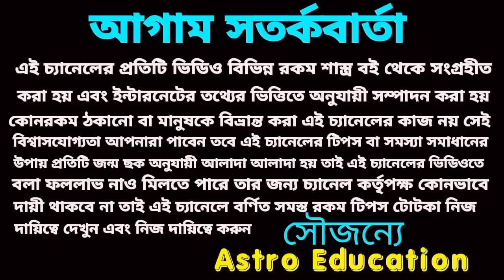আগামী ২৭ দিন ভূতে দিবে টাকা। এই 4 রাশিকে!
আগামী 27 দিন ভূতে দিবে টাকা। এই চারটি রাশিকে